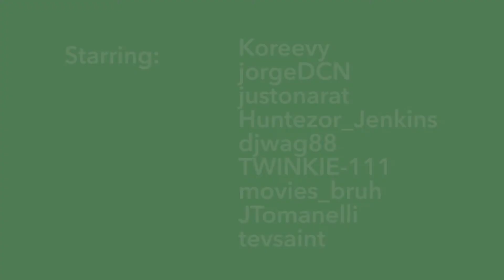Black Ops 3: Kill Confirmed (T-Bag Confirmed #15)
Call of Duty Black Ops III - Kill Confirmed

Watch me confirm those kills 1 T-Bag at a time.

This weeks winner:
justonarat

PSN: RosadoAvocado